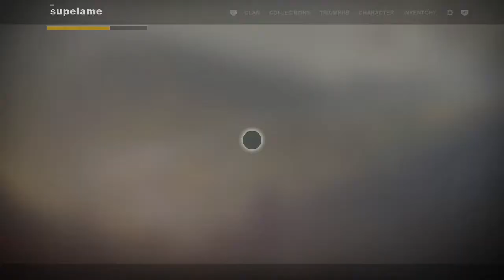Destiny 2 Forsaken Get Iron Remembrance Legs Equip Iron Remembrance Vestments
Destiny 2 Forsaken Get Iron Remembrance Legs Equip Iron Remembrance Vestments. Another day, another iron banner, another random drop for the hero, this time the Iron Remembrance Legs.

Combine this with another prior drop in the Iron Remembrance Vestment. The hero looks amazing.